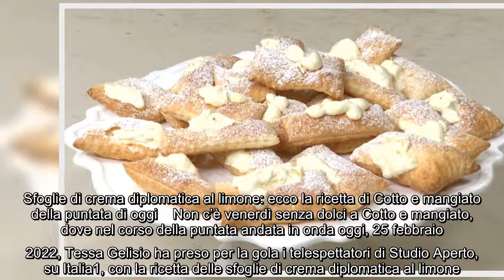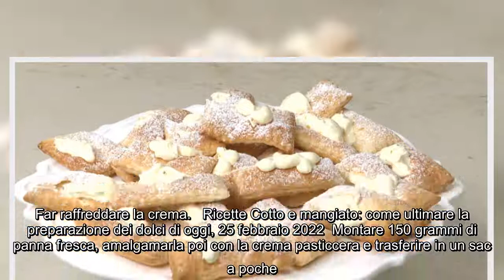Sfoglie di crema diplomatica al limone: ecco la ricetta di Cotto e mangiato della puntata di oggi No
Sfoglie di crema diplomatica al limone: ecco la ricetta di Cotto e mangiato della puntata di oggi Non c'è venerdì senza dolci a Cotto e mangiato, dove nel